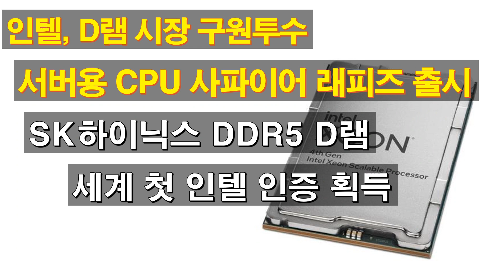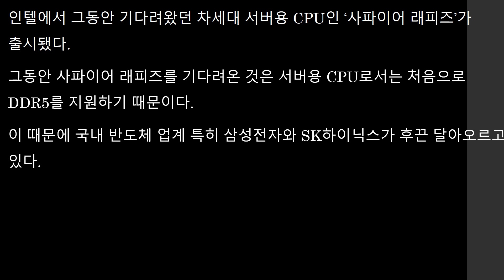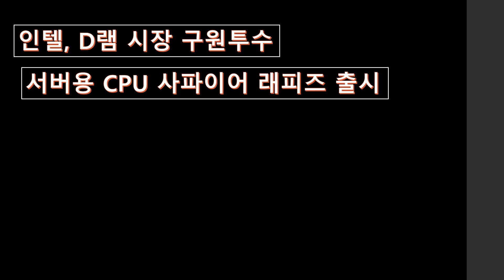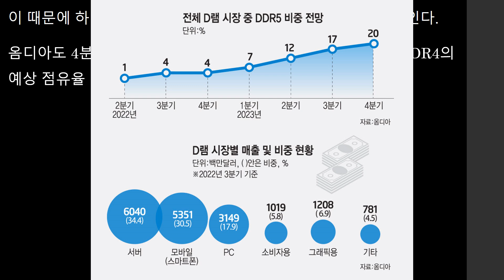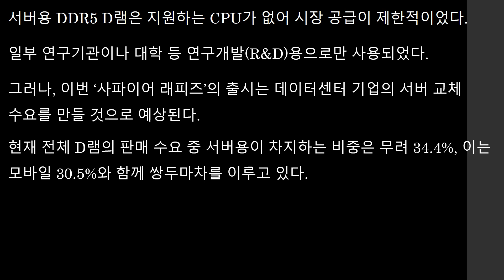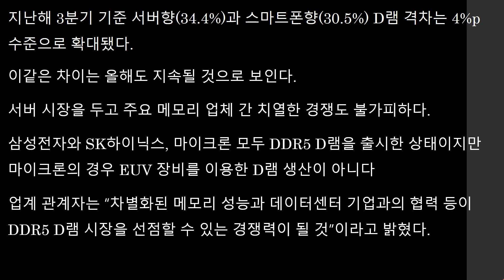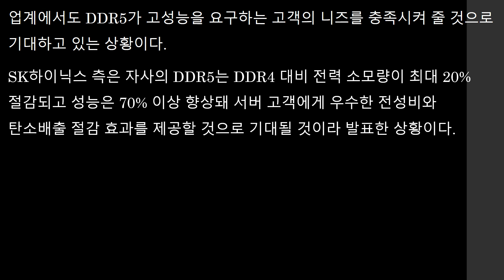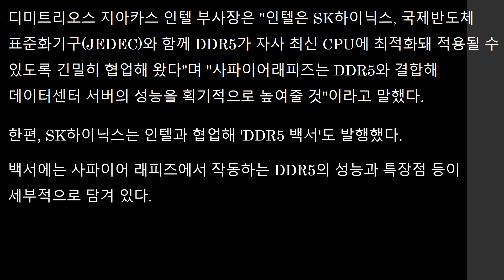인텔 D램 시장 구원투수 서버용 CPU 사파이어 래피즈 출시 SK하이닉스 DDR5 D램 세계 첫 인텔 인증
인텔이 2년을 기다려온 서버용 CPU인 사파이어 래피즈를 출시했습니다.
특히 DDR5를 지원하기 때문에 획기적인 일이라는 것입니다.